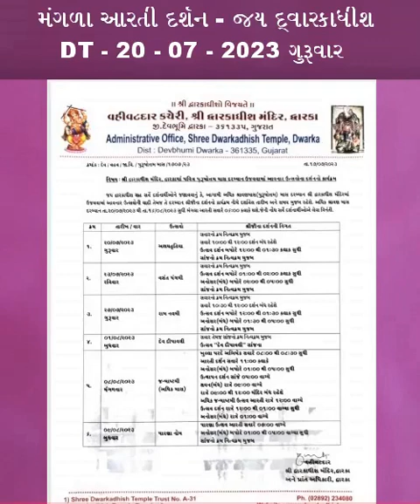મંગળા આરતી દર્શન - જય દ્વારકાધીશ - DT - 20 - 07 - 2023 ગુરૂવાર